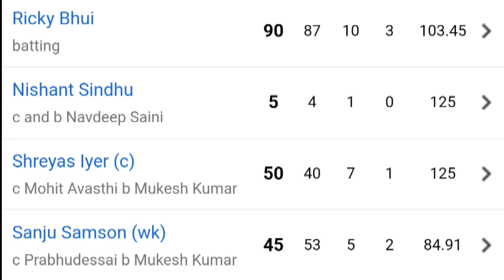Sanju Samson batting today in Duleep Trophy